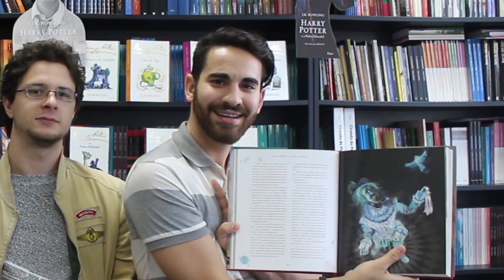Sessão ParaSempreHP 4 |Harry Potter - Muito além dos livros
Na quarta edição da sessão ParaSempreHP, uma parceria com o Potterish, vamos viajar pelos elementos do universo Harry Potter que vão além dos livros!!! Jogos, peça, filmes, criações de fãs, quadribol trouxa... Tudo isso e muita descontração neste vídeo em duas partes!